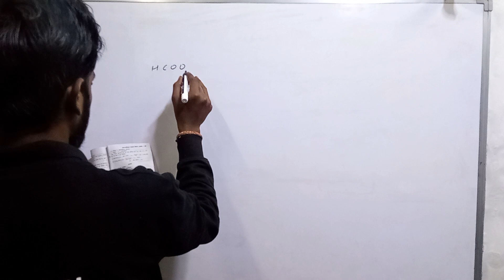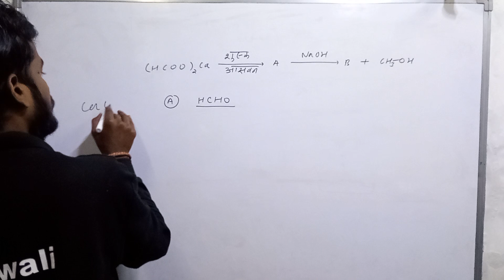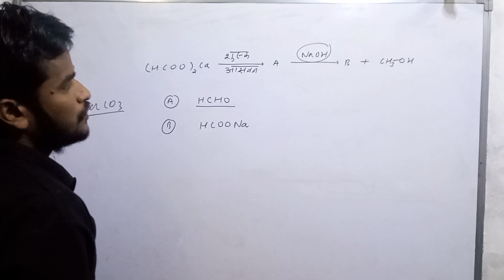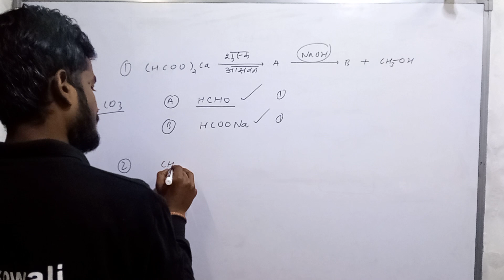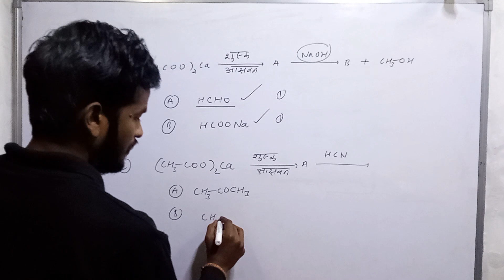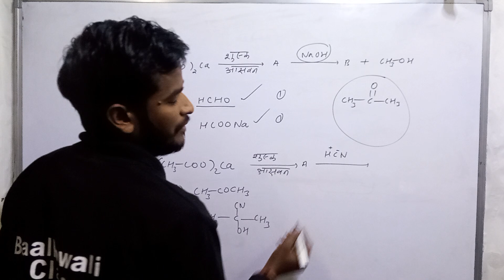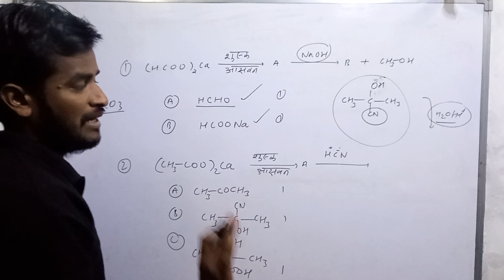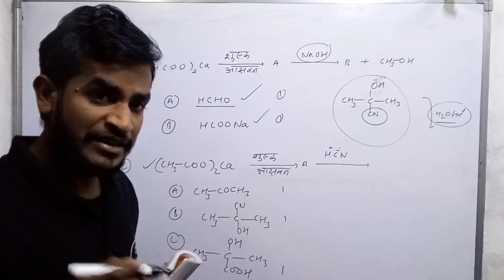परीक्षा में आने वाली सभी अभिक्रियाएँ | Chemistry | BWC | 2022-23